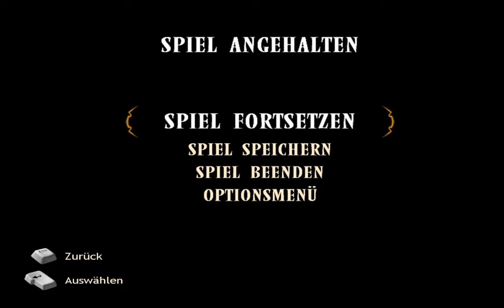Baphomets Fluch 3 [5] Auf nach Glastonbury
Ich mag diese Stadt sehr gerne!